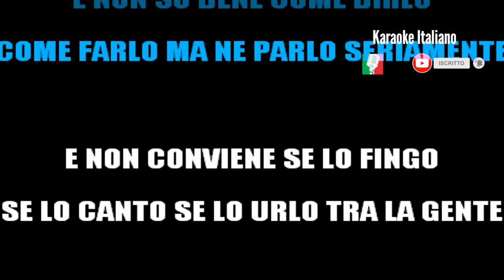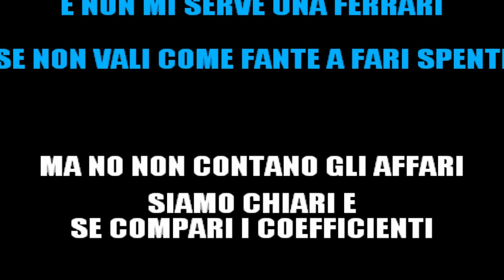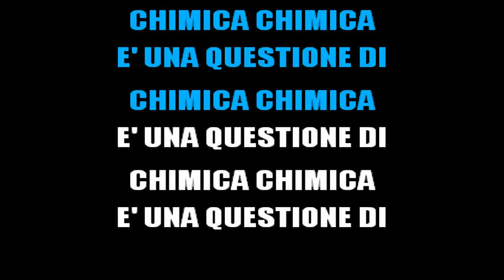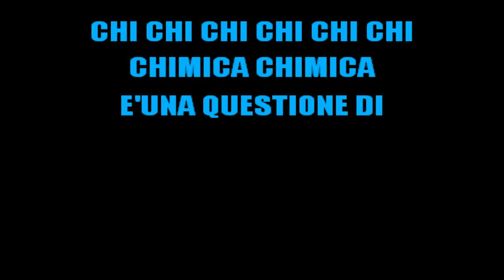DITONELLAPIAGA - RETTORE - CHIMICA (KARAOKE SANREMO 2022 con cori) [base karaoke italiano]🎤